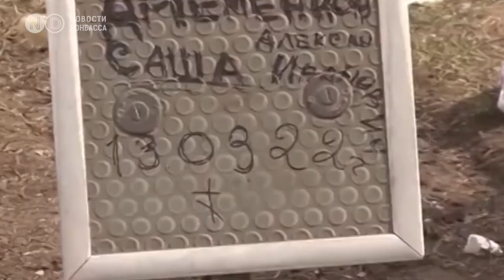Malvyna Krutiy eyewitness Azovstal in Mariupol, Ukraine | очевидець Азовсталь в Маріуполі, Україна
Interview by Svetlana Myalik, Ukrainian journalist working from Free Press Unlimited's Media Hub in Warsaw, Poland.
Read also this blog by Free Press Unlimited executive director Ruth Kronenburg about our support of media hubs such as Warsaw